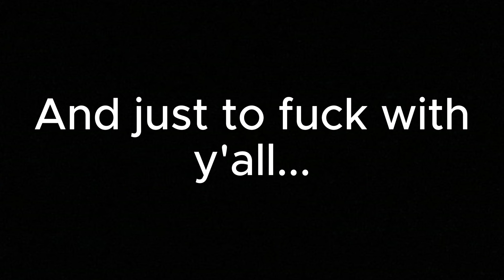《If you scream, I'll kiss you..🙈💕》/gacha meme/